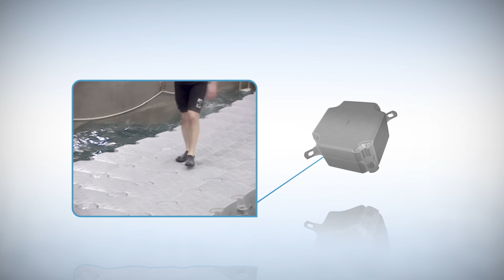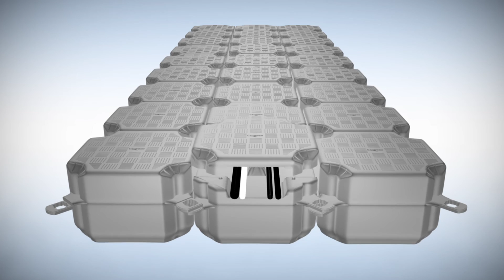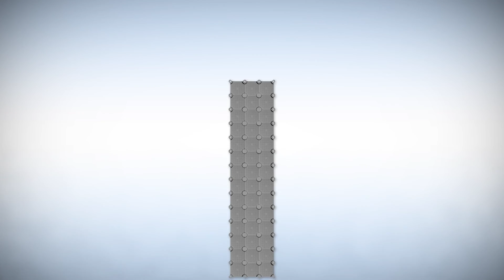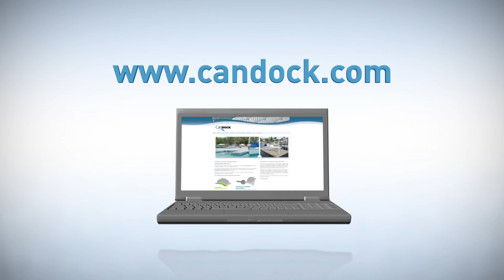Candock Corporate Video